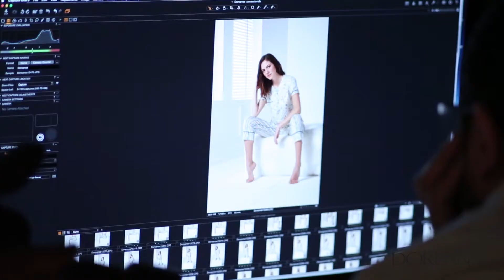Doreanse Homewear 2017SS Backstage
Summer in pyjamas. Enjoy!